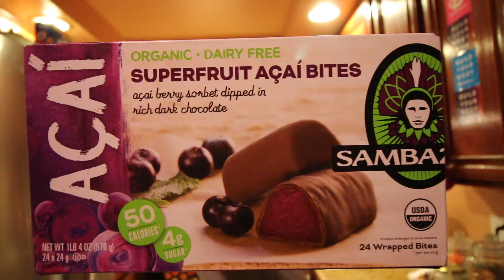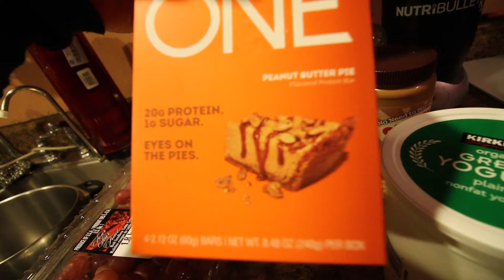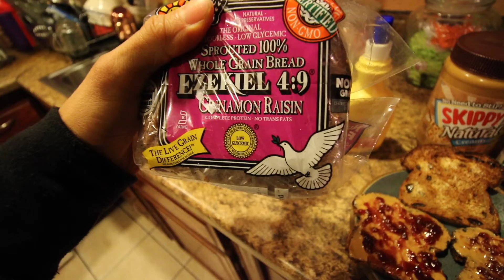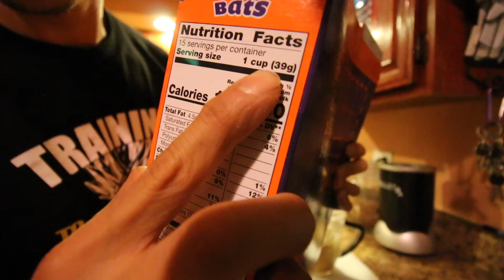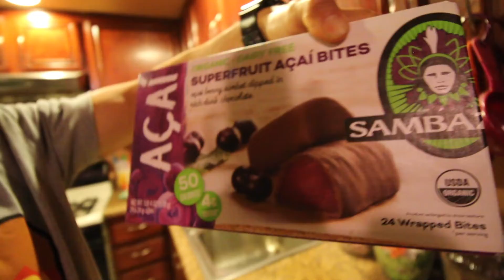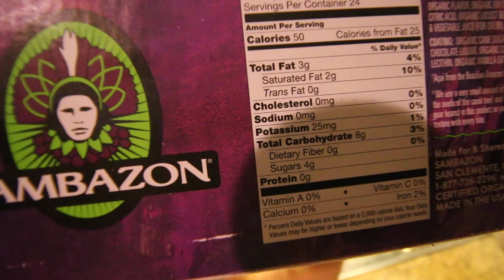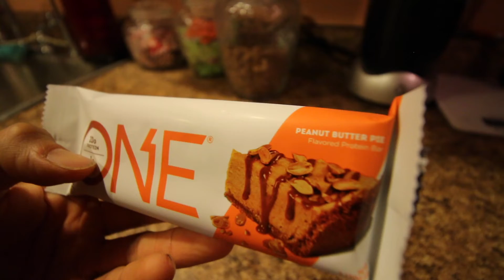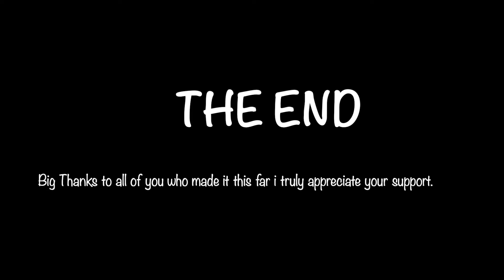Carb Up Season: EP:1 | Full Day of Eating on a Bulk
Introducing my new Series.
First Day of bulking physique update.
Full da of eating in a bulk with macros.